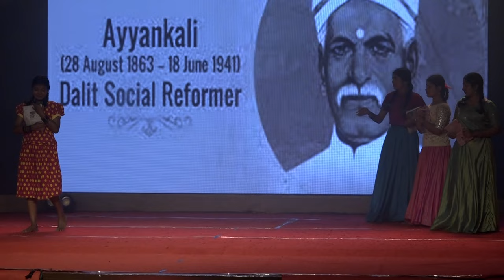AGNI: Cultural Programmes | NAAC Peer Team Visit 2023 | Providence Women's College Kozhikode